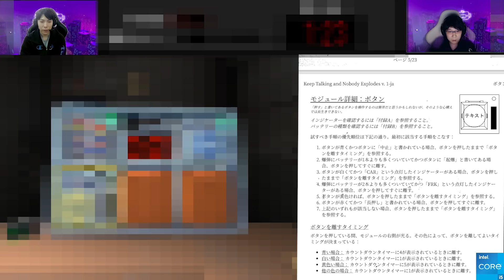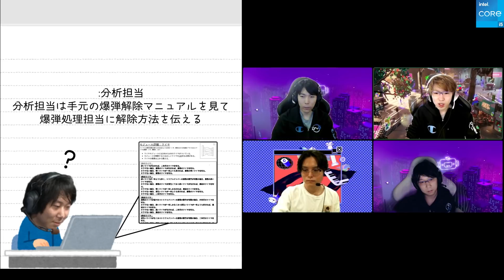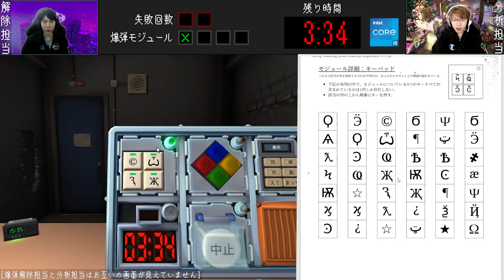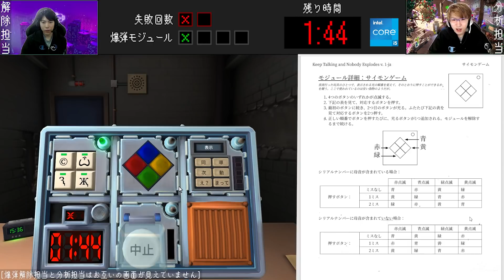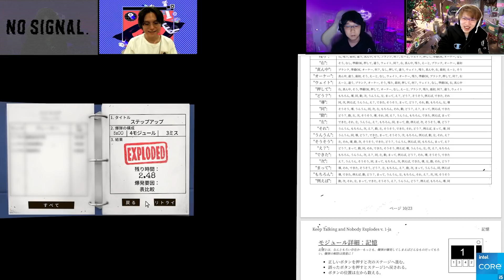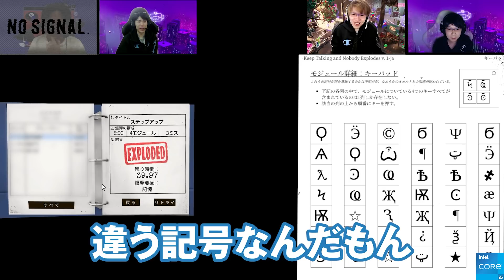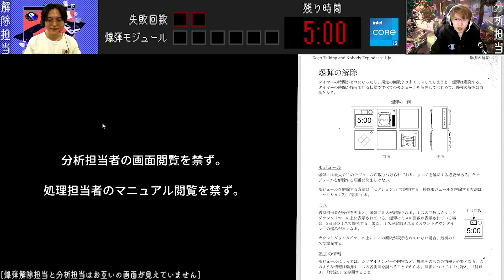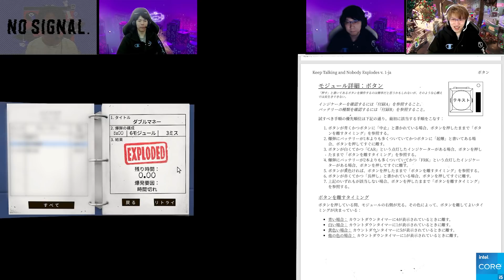DFMのコミュニケーション力で華麗に爆弾解除【G-Tune/DFM】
今回はDFM4人で爆弾解除に挑んでみました！
G-Tuneさまから提供いただいた「G-Tune E7」を使用してプレイ！

OS：Windows 11 Home 64ビット
CPU：インテル® Core™ i5-11400H プロセッサー
グラフィックス：GeForce® RTX™ 3060 laptop GPU
メモリ容量：16GB (8GB×2)
M.2 SSD：512GB (NVMe Gen3×4)
パネル：17.3型 液晶パネル(ノングレア)
本体重量：約2.59kg

‹出演選手›
Evi選手